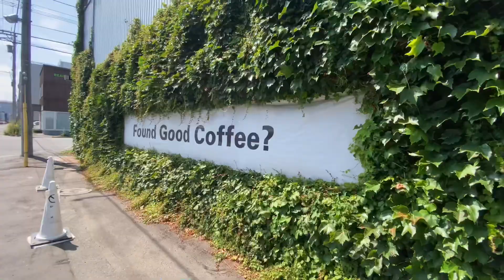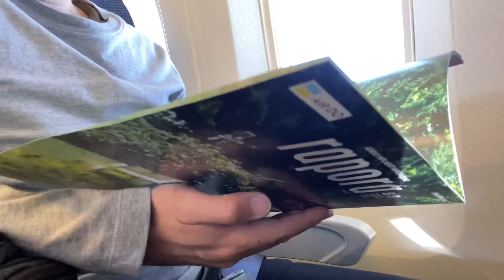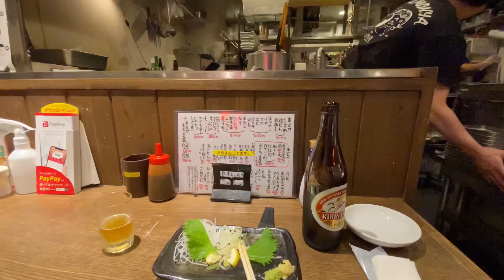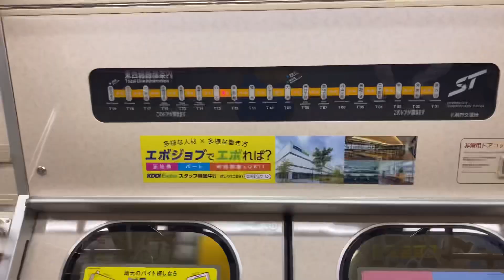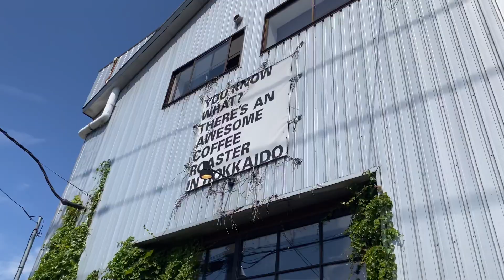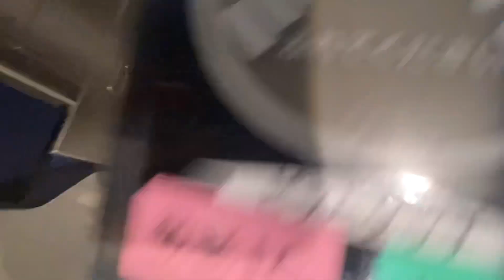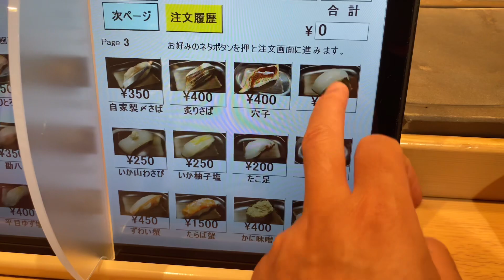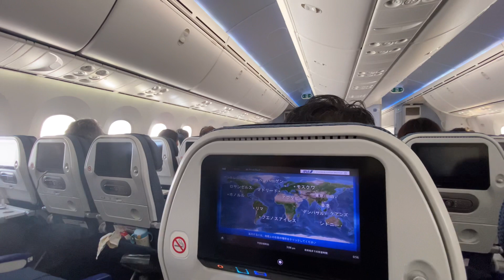サラリーマンの休日【行こう！夏！北海道 】ファーム富田 ラベンダー 青い池 富良野ジンギスカン ひつじの丘 札幌カフェ Plantation 森彦 MORIHICO 大迫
北海道2泊3日の旅です

この動画がなにかの参考になれば幸いです。
コメントいただけると動画作成の励みになります。